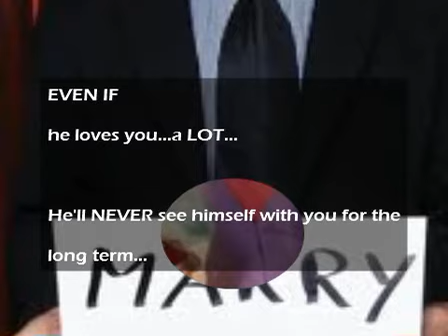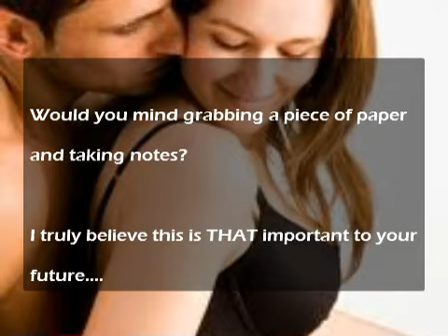How to get your boyfriend to marry you FASTER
Voojo Get Him To Propose ASAP STRATEGIES

HOW TO MAKE YOUR BOYFRIEND TO MARRY YOU FASTER
You care about him and he loves you. Nonetheless, that magical decisive moment simply has not occurred yet. You could be kept curious about, HOW TO GET HIM TO PROPOSE?
You keep struggling with exactly what will make a boyfriend desire to get married a particular girl? Could it possibly be about the right time? Having sex? Money?
Rather than "where is my own engagement ring" or "why won't you marry me", recognize that there's nothing more beautiful to a boyfriend than a gal who may have dignity and self-importance in who she is. For your guy thinking about for a lifetime, there has to be something the guy respects inside you. Similar to a powerful humor ... as well as a powerful intellect.